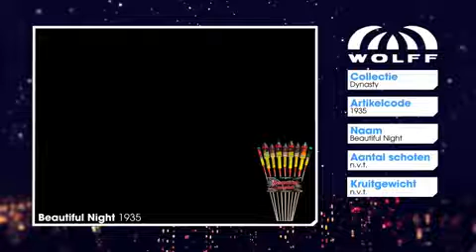Sky Buster vuurpijlen